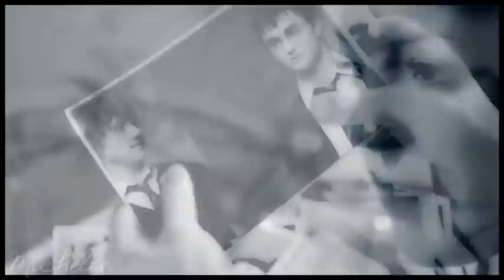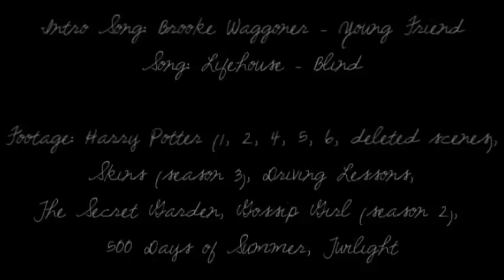Blind [Ron/Emily/Harry]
Nominated for Best AU/Crossover in 2010 Oscars!

Don't read the comments if you don't want spoilers.  ;D

This is my very LAST entry for So You Think You Can Vid.  It's been quite a ride this season, and I really have enjoyed myself.  Before I ramble on and on about my video, I'd just like to thank all of the judges (both past and present) for allowing me to come as far as I have this season.  I honestly never though I'd make it to the finals. It's been a lot of fun, and of course... extremely challenging!

To Gabs and Clover - It's an honor to be in the finals with you two!  You're both insanely talented, and however it turns out in the end, I know I'll be happy.  Best of luck to the both of you!

It took me a long time to come up with an idea for what I wanted to do this round.  We were told to do basically anything.  Which sounds easy, but it's not.  I've learned that guidelines are nice.  Hah.  But I eventually decided to do what I enjoy most - a crossover.  (Some of you know me all too well...)

Story:
Ron, Harry, and Emily have been best friends since starting at Hogwarts.  But Ron has always harbored feelings for Emily.  When he realizes his two best friends are becoming closer by the day, it tears him apart.

"She's smart, funny, attractive..."
"Right." (Tried my best to make this audible... But Ron tends to mumble things.)

"I can't stop thinking about her, Harry.  I love her."
"Okay, very funny..."
"It's no joke!  I'm in love with her!"
"I can't stand this.  You have to understand... I love you.  And I'll never really leave you.  Okay?"

Please check the end for all footage and audio information.